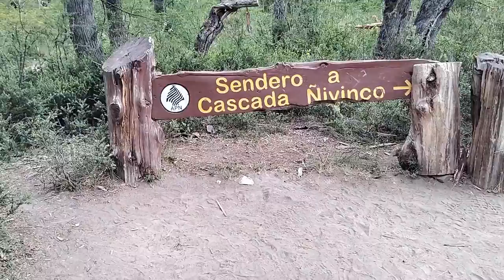Informe de Carlos Larrañaga desde San Martin de los Andes